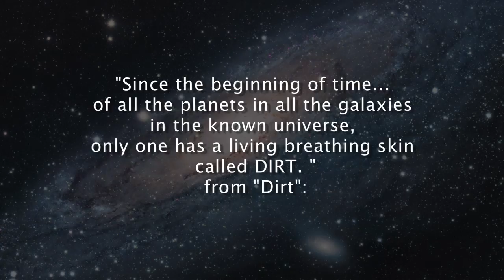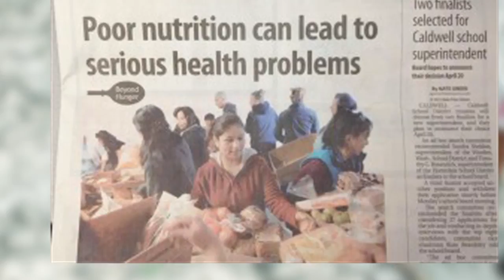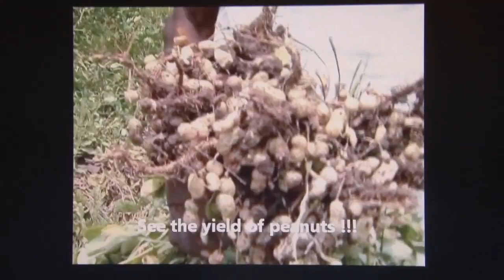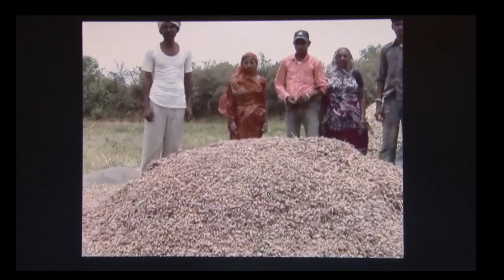Sumagrow-Bio Soil HD for You Tube